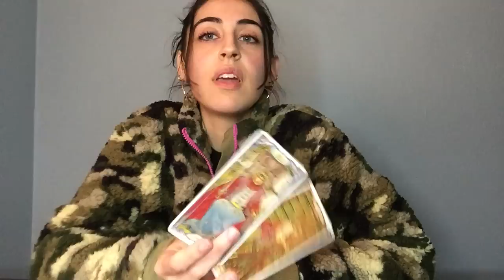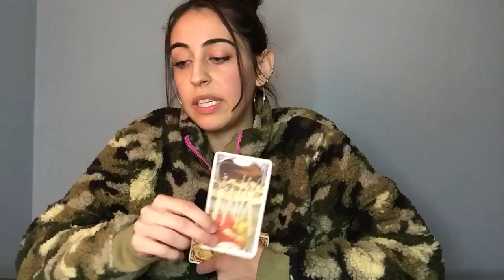Aquarius: This Ending is Making Room in Your Life for Something Else 🌟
✨Personal Readings:
TAROTBYG.COM

-Gabriella